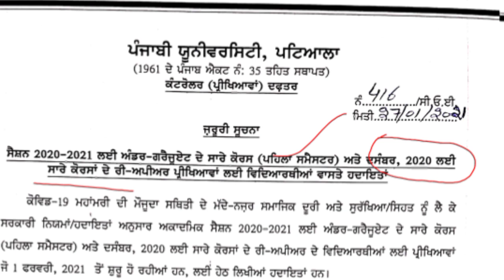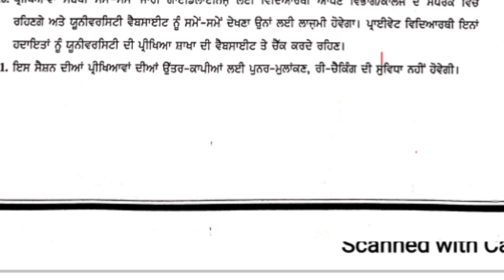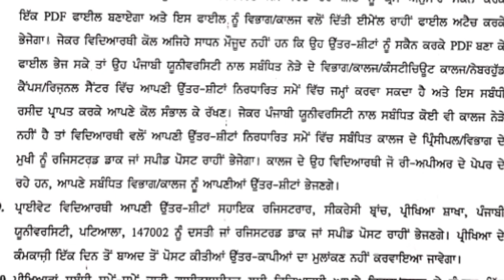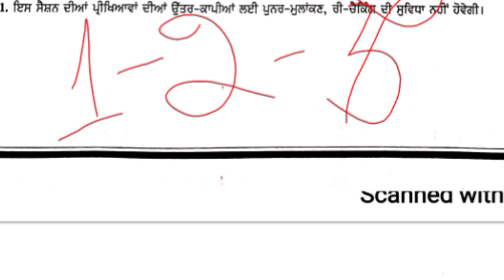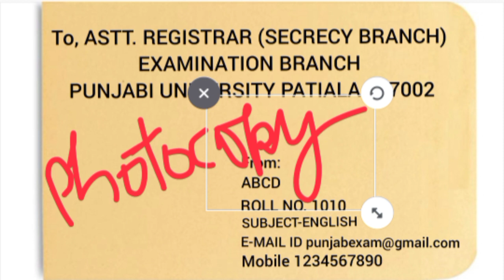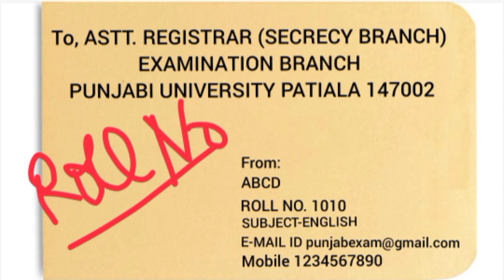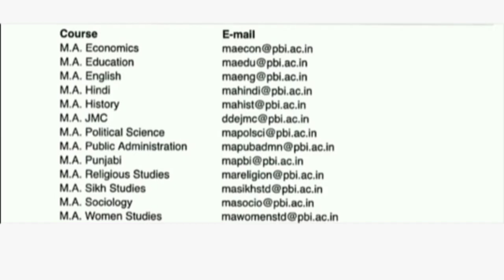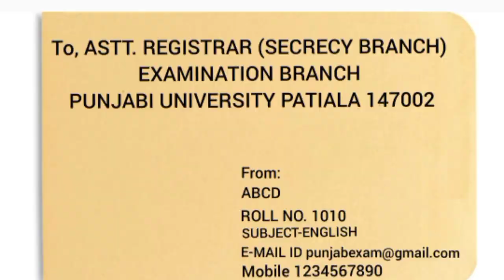How to do Registered Post Answer Sheets||Upload Distance/Private/Reappear/Regular| Must Watch|| PUP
RLR, RLF, RLL ਹੁਣ ਏਦਾਂ ਕਰੋ Clear

Diff. B/w D.E. roll no. and Exam Roll no. | Email and Download Question Papers|| Dec. 2020 exams Punajbi University Patiala

Punjabi University Patiala official site
punjabiuniversity.ac.in